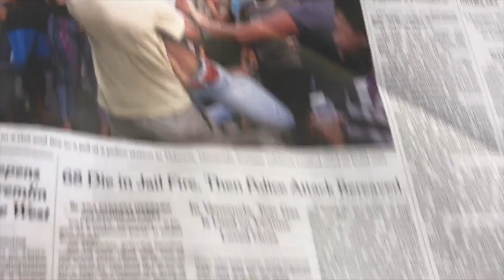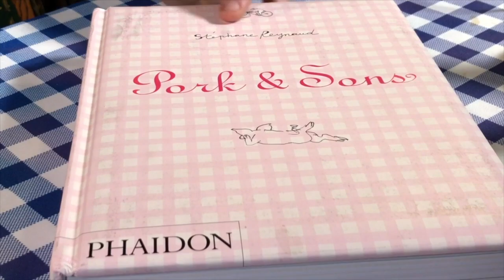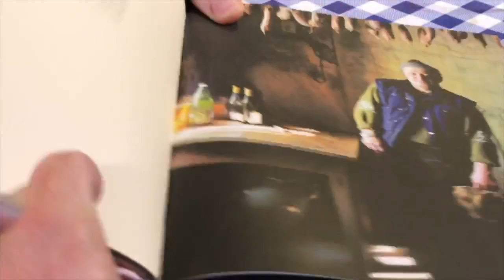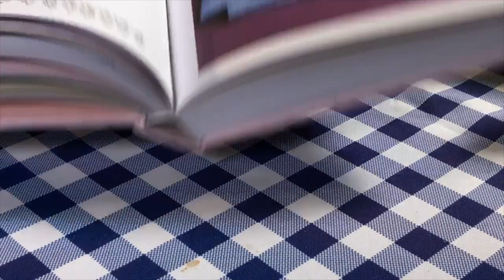What-Have-Ya #8 - Easter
Ham salad, beer, chocolate bunnies, Easter eggs, personality tests, naked kids, Sally Mann, dune buggies, chat, books, art, and a Laotian love affair...it must be Friday.

00:00 - 02:04     Intro
02:05 - 05:29     Proof of Live
05:30 - 06:24     Ranier
06:25 - 08:59     Pork and Sons by Stephane Reynaud
09:00 - 11:19     Truck Stop Easter
11:20 - 12:29     Cole's Three Rules for Life
12:30 - 13:14     Spinning Ham Save
13:15 - 17:39     Easter Egg Hunt
17:40 - 20:24     Ham Salad Eggs
20:25 - 21:12     Missing Recipe
21:30 - 24:39     Just Jus
24:40 - 25:44     Laotian Love Affair
25:45 - 26:29     Somebody Breaks Character
26:30 - 28:25     Dune Buggy Accidental Hair Cut
28:25 - 29:39     Sign-Off(s)